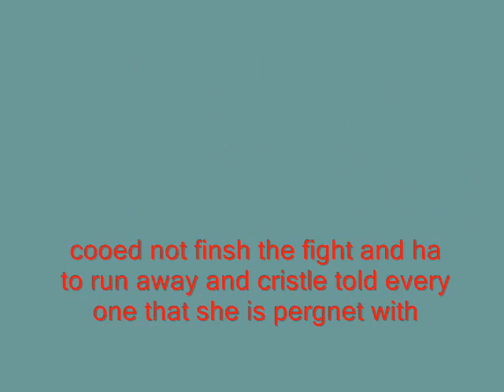dark dreams part 7